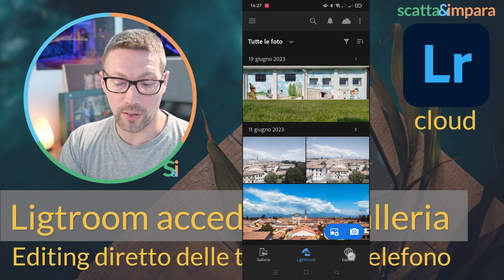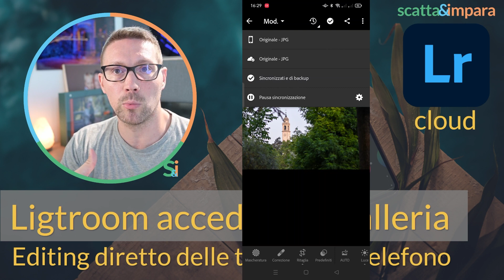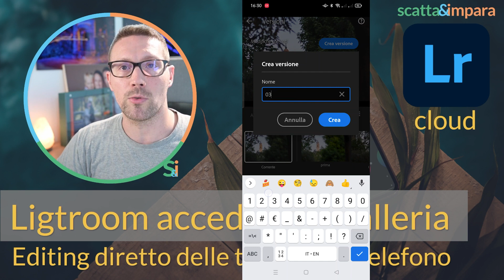Lightroom da smartphone accede direttamente alla tua galleria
Novità anche per Lightroom da smartphone, un piccolo cambio nel flusso di lavoro che per poche foto rende implicita l'operazione di importazione.
Scopriamo assieme questa novità.

Se ti va di supportarmi senza alcun costo: metti mi piace, commenta, condividi e metti il video tra i tuoi preferiti! Grazie mille!!!